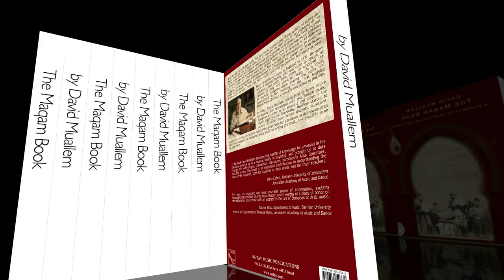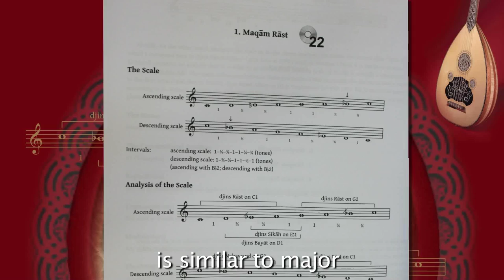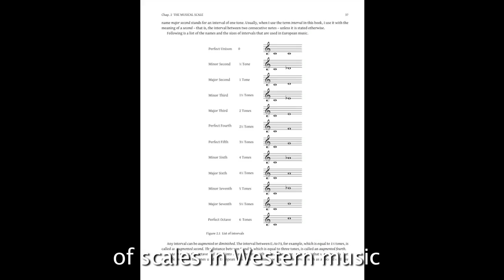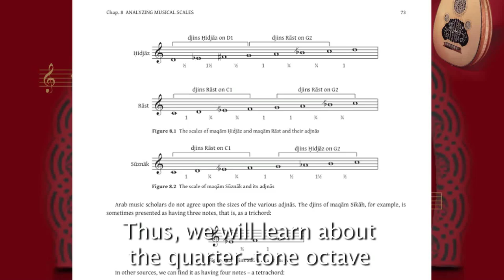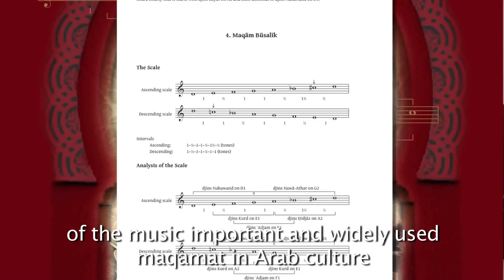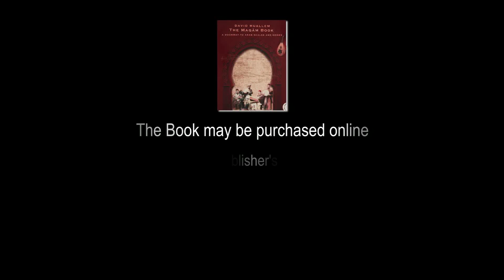The Maqam Book by David Muallem {eng.Sub}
David Muallem is a musician of impeccable pedigree and this introduction to maqams was much better than I could have imagined. I took a chance in ordering it since it seemed like it came from a trustworthy author, and it exceeded my expectations.
'a costumer review in 'amazon